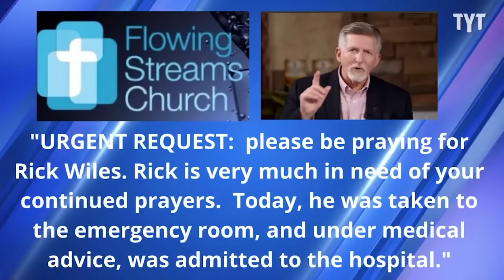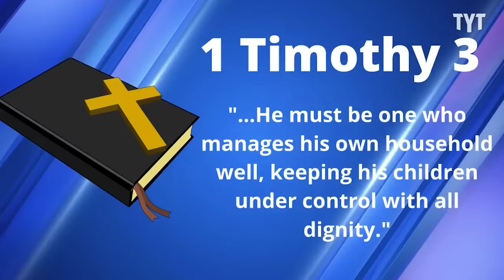Religious Nutjobs Get Embarrassed On Video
These nutjobs don't like getting called out for their insanity.